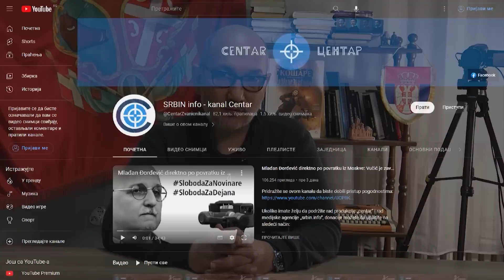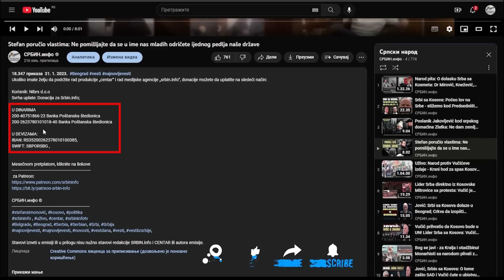Opšti haos - ljudima masovne stižu kazne od hiljadu evra | Advokat Boško Vukčević: Ovo odmah uradite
U DINARIMA
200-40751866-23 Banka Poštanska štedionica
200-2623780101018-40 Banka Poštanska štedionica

U DEVIZAMA:
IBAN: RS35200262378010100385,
SWIFT: SBPORSBG ,